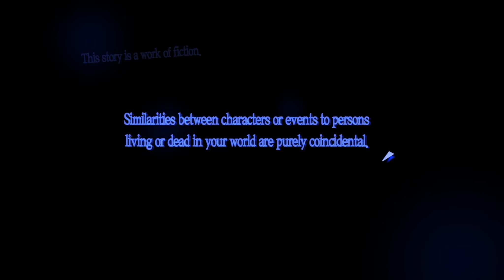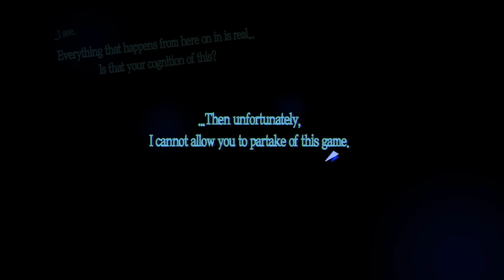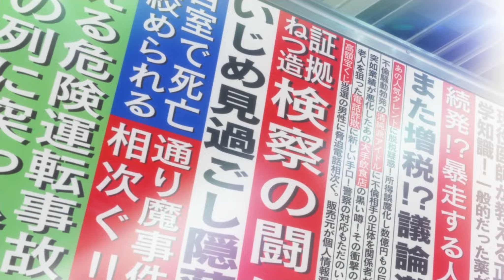My First Persona Game (Kinda) | Persona 5 Royal Part 1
About the game: Forced to transfer to a high school in Tokyo,
the protagonist has a strange dream. “You truly are a prisoner of fate. In the near future, ruin awaits you." With the goal of “rehabilitation” looming overhead, he must save others from distorted desires by donning the mask of a Phantom Thief.

Happy Thursday everyone!!  If no one tells you today just know that I am so proud of you and I am very happy you are still here with us today. Now hydrate, get In a workout, and as always, treat this planet and others like you should be treating yourselves and that is great. Peace and Love